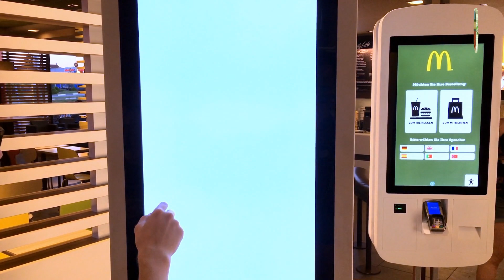El LADO OSCURO DE LA COMIDA RAPIDA